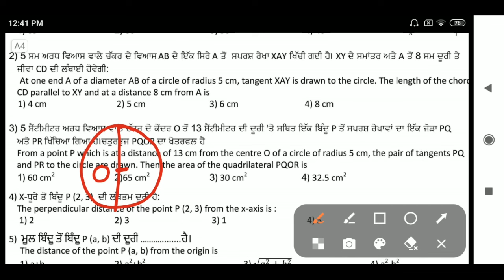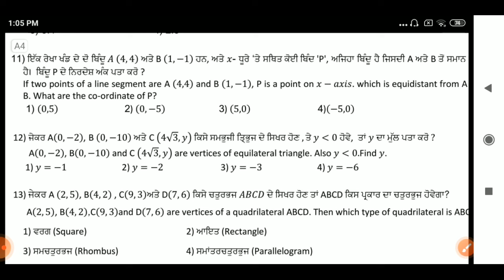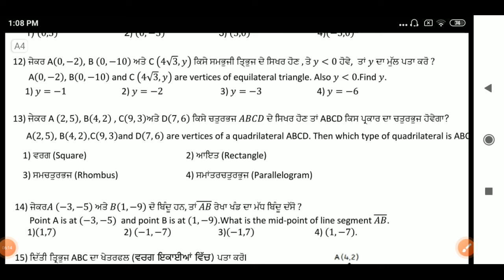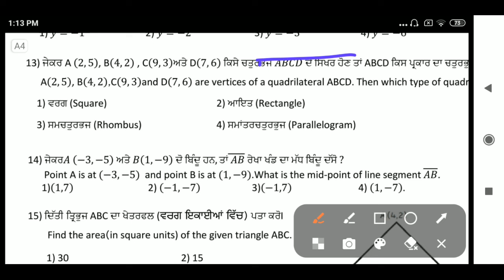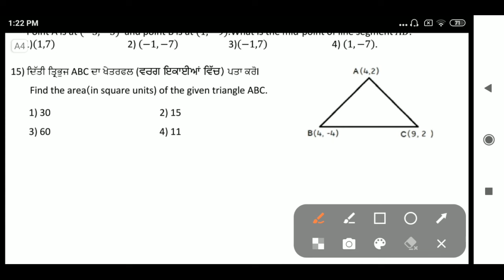Weekly practice sheet -10/Must watch pin comment/maths/CEP/class9th/co-ordinate geometry andcircles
@so easy maths
Weekly practice sheet -10/maths/CEP/class6th/pattern /map and directions /puzzles/ arrangements
Weekly practice sheet -9/maths/CEP/class7th/area and perimeter
Weekly practice sheet -9/maths/CEP/class 10th
Weekly practice sheet -9/maths/CEP/class 8th
Psebboard/basic math important questions/
Patterns map and directions puzzles arrangements exponent and powers area and perimeters algebraic expressions and advantage cube and cube roots operations on algebraic expression statistic co-ordinate geometry circles